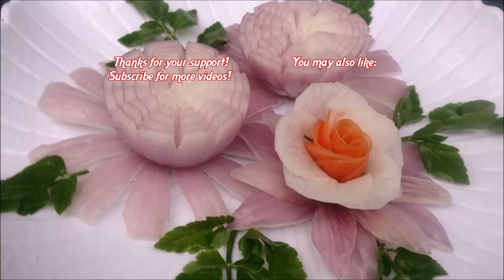Ornament of Onion, Radish & Carrot Flower Carving Garnish - Art in Vegetable Designs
Enjoy our video about "Ornament of Onion, Radish & Carrot Flower Carving Garnish".

Required vegetables:
 - 3 Onions
 - A Radish
 - A Carrot
 - Cilantro